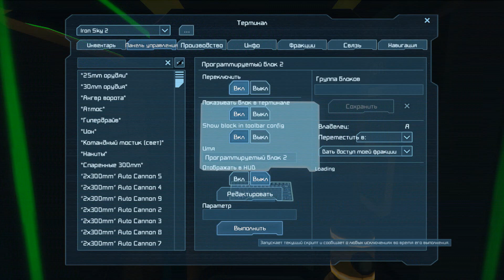Space Engineers (S5) #19"Травка"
На данном канале вы можете увидеть много разных инди, и не только игр, Таких как Space Engineers(космические инженеры), Robocraft (робокрафт), Spore и другие.